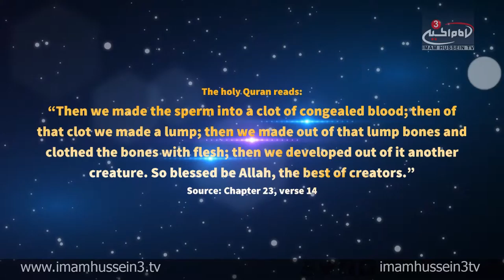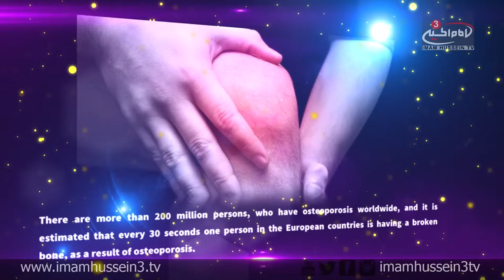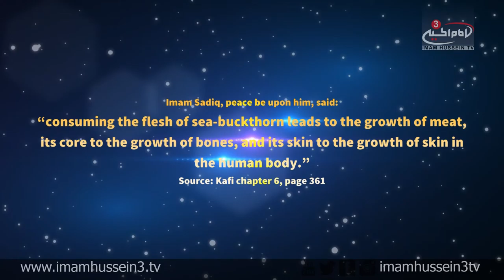Contemplation Moment "International Day Of Osteoporosis"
October 20 "International Day Of Osteoporosis"